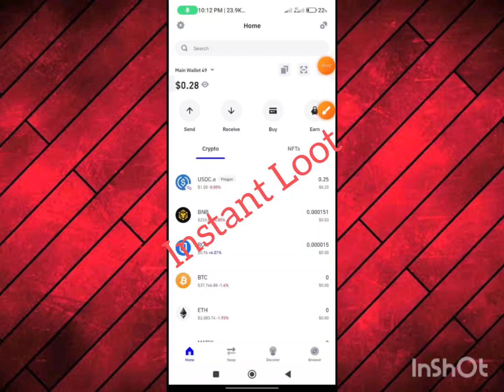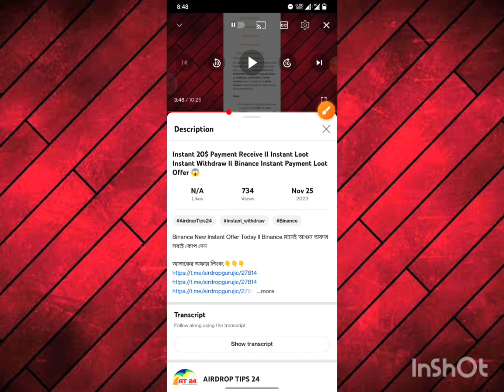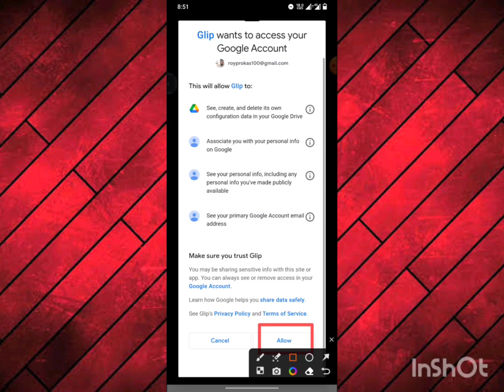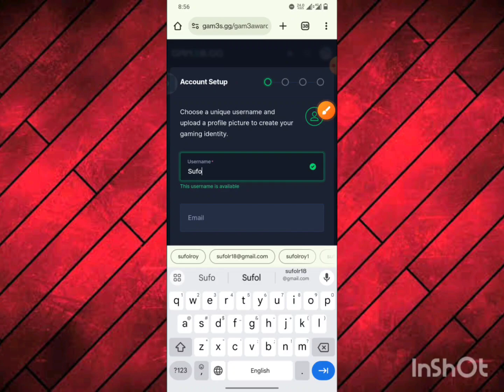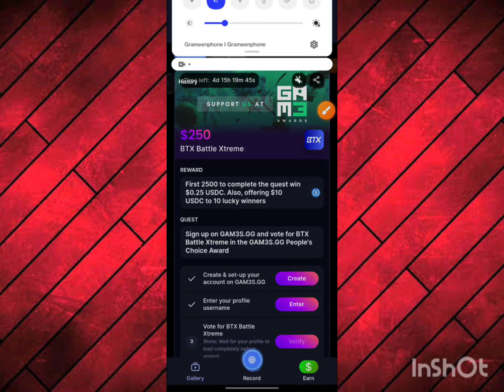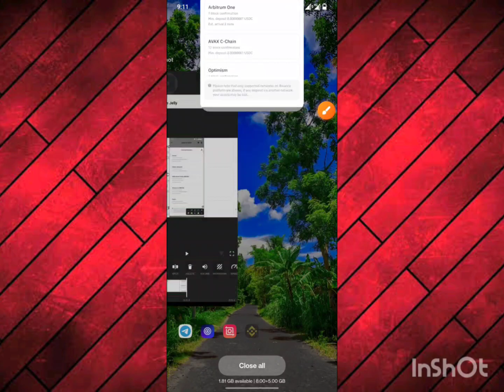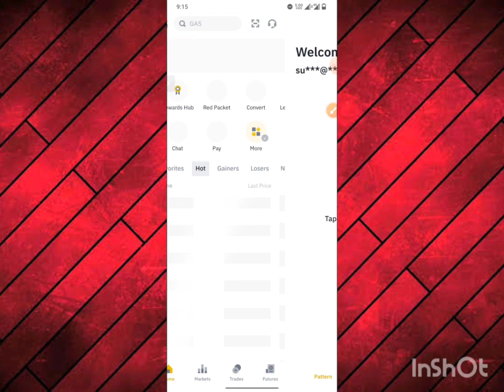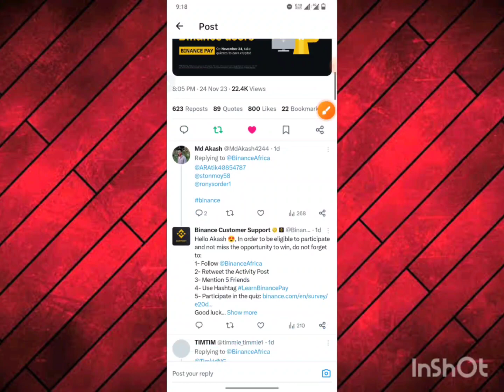Instant 0.3$ Unlimited Payment ll Instant Payment Instant Withdraw ll Binance Instant New Loot Offer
Binance New Instant Offer Today ll Binance মানেই আগুন অফার সবাই কোপ দেন

binance offer
binance trading
crypto kupakupi
binance savings
অনলাইন ইনকাম
টাইপিং করে ইনকাম
টাইপিং জব